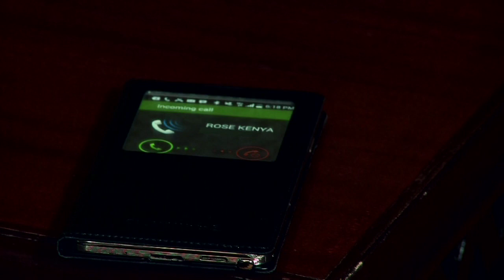SANTALAL TV Series Trailer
Santalal is a Kenyan drama series set in the beautiful Maasai land. The story revolves around internal family conflicts over inherited land, land grabbing, corruption, and an unexpected love triangle.

Featuring: Faith Munini, Gerald Langiri, Lydia Gitachu, Blessing Lungah'o, Collins Likavu.
Special Guest Appearance by Desmond Elliot.

Story by James Kahindi. Written by Mona Ombogo, James Kahindi, Mungai Kiroga, Steve Muturi, Muthoni Thiong'o and Joan Kabugu

Produced and Directed by Gbenga Kayode